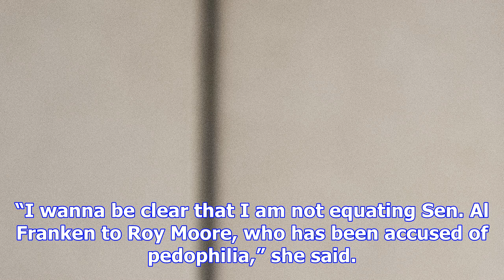Symone sanders: accused groper sen. al franken has 'integrity'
Symone Sanders, former national press secretary for Bernie Sanders’ 2016 presidential campaign, said...